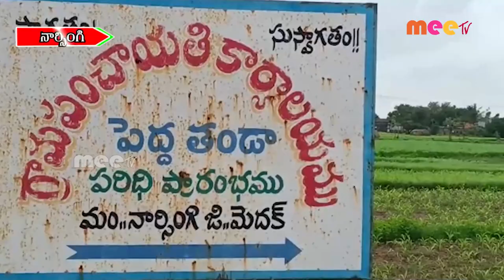ఉచిత వైద్య శిబిర0 // MEETV NEWS //